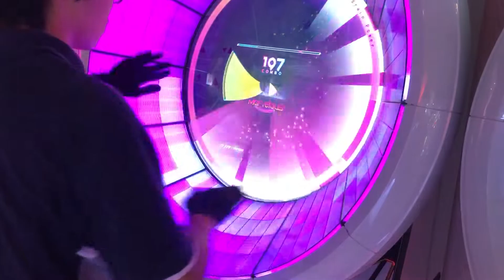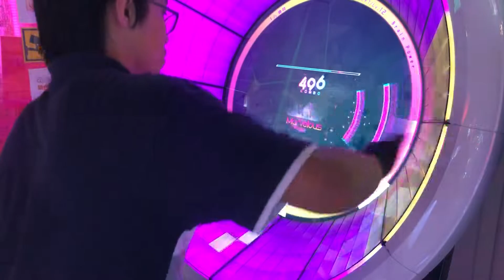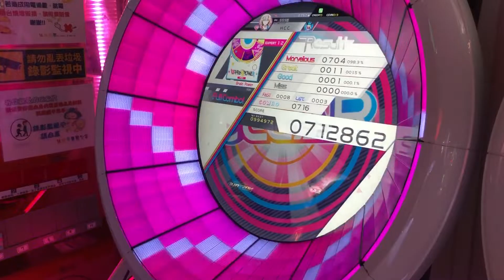【WACCA】Brain Power EXPERT Full Combo (FC) !!!